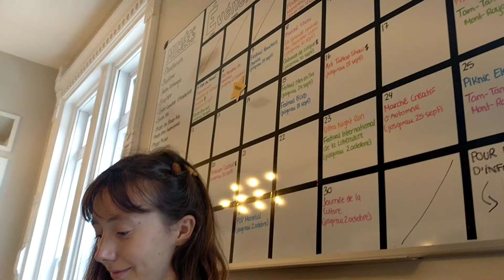Vlog 1: Montréal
Premier arrêt à Montréal pour 4 jours!
nous avons beaucoup beaucoup marché. La ville est surprenante, les gratte-ciel cotoient les vieux bâtiment et l'accent québécois est magnifique 😜